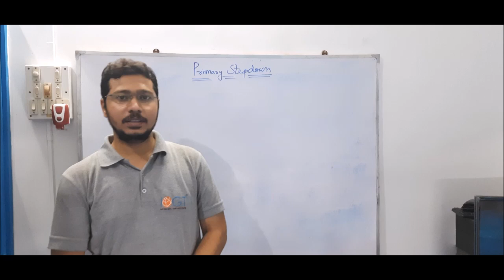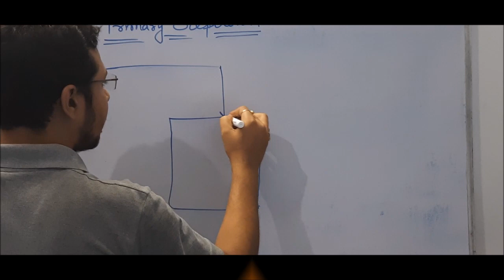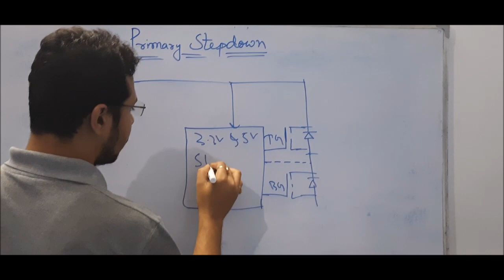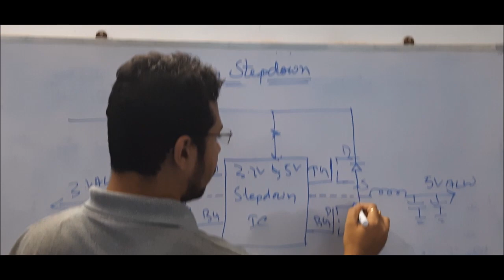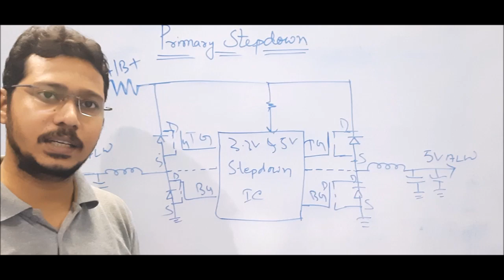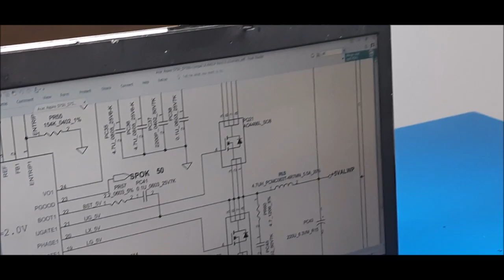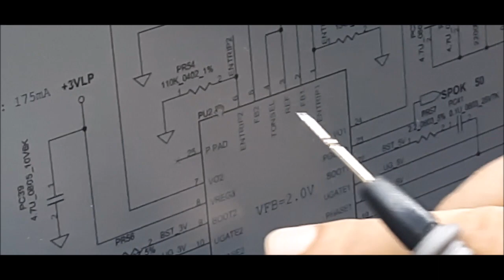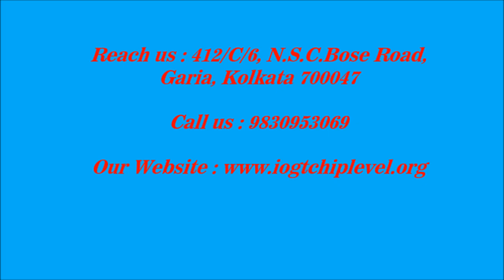chiplevel laptop training primary stepdown section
Laptop chiplevel training for freshers and experience holder at kolkata garia and tollygunge,practical base training in front of students, students can bring their own laptop motherboard for repairing at the time industrial training, successful candidate will get a change stipend base it training before final placement.

Courses: Hardware, Networking, CCTV, Laptop and Desktop Motherboard, Printer , LED Monitor, Data recovery & Advance Mobile, iPhone & MacBook repairing
LIVE REPAIRING CLASS IN FRONT OF STUDENTS.
FACILITY TO EVERY STUDENTS HANDS ON REPAIRING
15% Instructor demonstration + 30% Theoretical explanation + 55% Practical hands on training